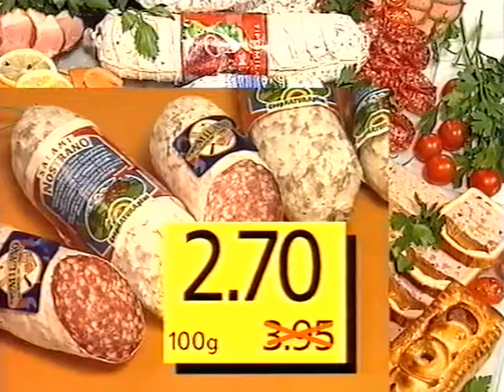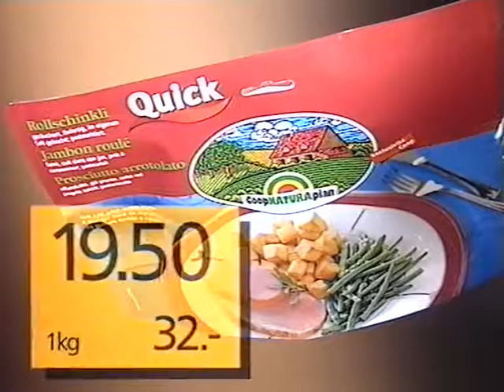Coop Mittwochstudio, Folge 1080 vom 15. Dezember 1999